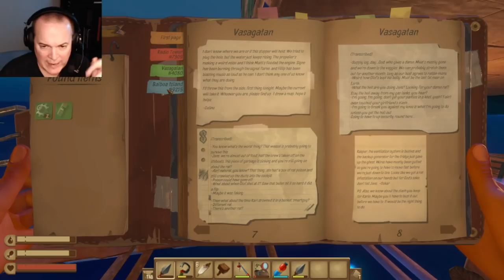Mr Sark - RAFT Playthrough - 04 - The Voyage of The Sea Tear - w/ APL Fisher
Twitch Stream from November 2020